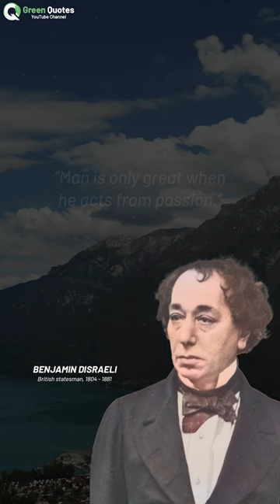Best Quotes of Benjamin Disraeli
Here is best quotes of Benjamin Disraeli to help you learn, inspire, and get motivated. Enjoy!

Benjamin Disraeli, Earl of Beaconsfield, KG, PC, DL, JP, FRS was a British statesman and Conservative politician who twice served as Prime Minister of the United Kingdom. He played a central role in the creation of the modern Conservative Party, defining its policies and its broad outreach.

1) This video has no negative impact on the original works
2) This video is also for teaching purposes
3) It is transformative in nature
4) I used copy right free pictures, songs and footages